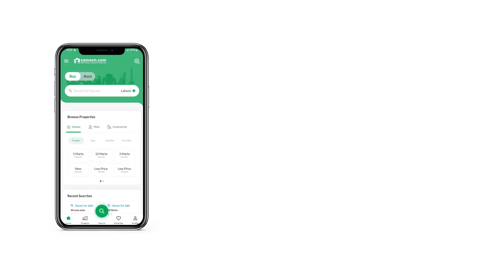5 MARLA RESIDENTIAL PLOT FOR SALE IN I-14 ISLAMABAD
All the routine facilities are at a close reach from the Residential Plots in I-14/4. The spacious property for sale comes with a reasonable price, so check it out today. Be a proud owner of the 1125 Square Feet property at the best location. You won't find a better price than the current Rs. 7,950,000 for these kind of properties. Living in I-14/4 would give you the peace of mind you need most. This is one great property option for starting a new chapter in the city of Islamabad.